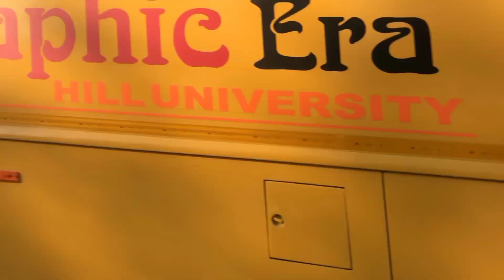College first vlog with friends 😂 // Exam day pe hua buraa haal 😵 //